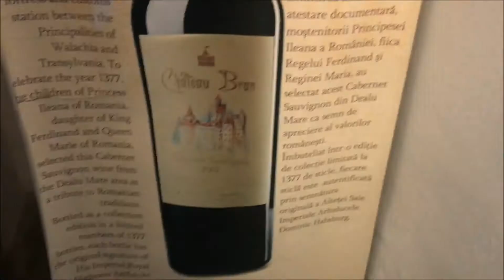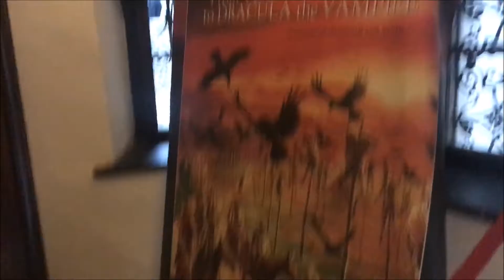Vlog - Jungle Travel Zamak Grofa Drakule Bran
Moj prvi travel vlog - Pogledajte kako sam se provela u i okolo Drakulinog Zamka sa Jungle Travelom za Noc Vestica!